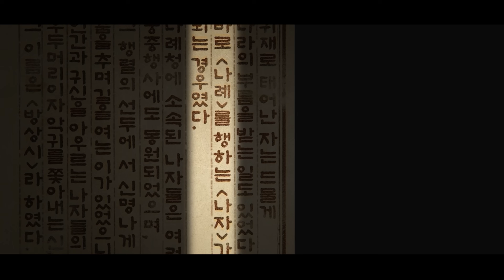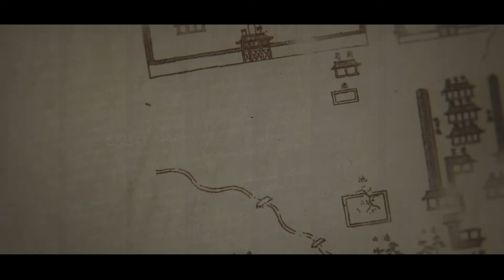[밤바다 야해] 혼불 Teaser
*Bambada YAHE BL Audio Drama*

밤바다야해 여든아홉 번째 바다이야기
혼불
원작 톨쥬

*CAST*
*박기욱 (윤태희) X 김다올 (김재겸)*

정주원 (정주 외)
손선영 (메산 외)
전승화 (묘정)
이미형 (석주련 외)
허예은 (한주영 외)
석승훈 (이영신 외)
박준원 (패현 외)
박준형 (새로 외)
황동현 (흑제 외)
임채헌 (비마)

BL 오디오 드라마  '혼불' 은 야해샵에서 만나보실 수 있습니다.
(BL Audio drama '혼불' can be purchased at Yahe-Shop)

ㅡㅡㅡㅡㅡㅡㅡㅡㅡ
(Copyright for the content is in BADAS Co., Ltd. and cannot be edited or re-uploaded.)
※ 무단으로 재업로드하지 말아주시길 부탁드립니다.
※ 캡처 및 링크 공유시 출처를 꼭 남겨주세요.
(Please make sure to credit the source when you share the capture and video link.)